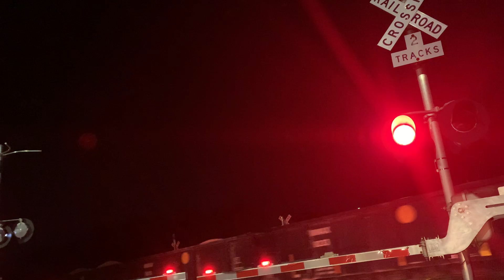SB Amtrak Texas eagle 21 train and NB Union Pacific rock train at dittmar in Austin Texas